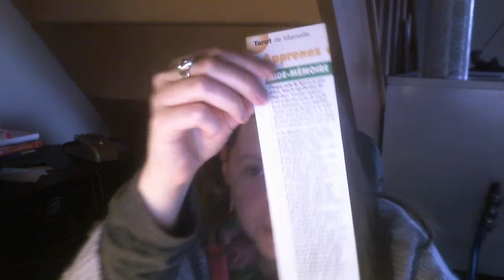S2 J55 Je vous souhaite un joyeux Noël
Peut-être un futur bullet journal dans mes fonds de tiroir et un joyeux noël à tous pour ce week-end